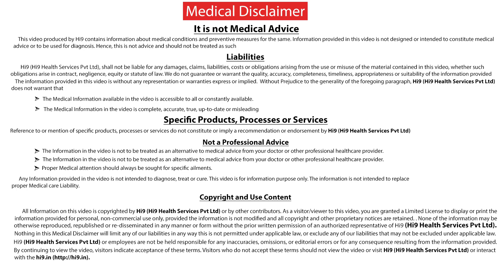Hi9 | Is Minimally Invasive Surgery are safe | Dr Hemanth Kaukuntla | Cardiothoracic Surgeon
Is Minimally Invasive Surgery are safe from Hi9 by Dr Hemanth Kaukuntla  Cardiothoracic Surgeon
In minimally invasive heart surgery, heart (cardiac) surgeons perform heart surgery through small incisions in the right side of your chest, as an alternative to open-heart surgery. Surgeons don't cut through the breastbone (sternotomy).